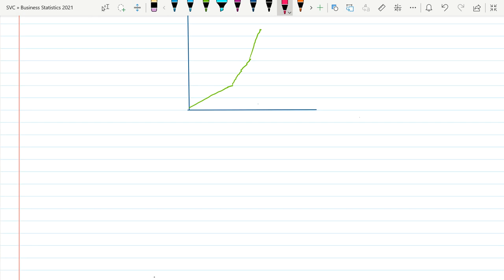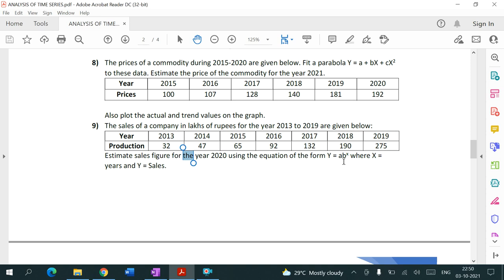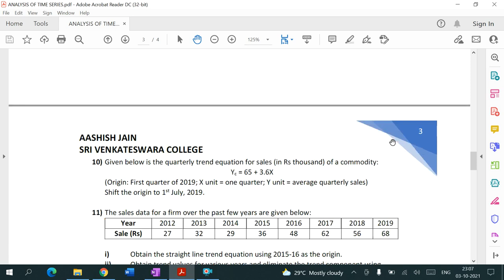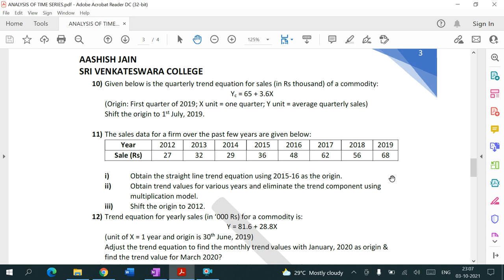Analysis of Time Series || Part 3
Second Degree Parabola, Exponential Trend and Shift the origin